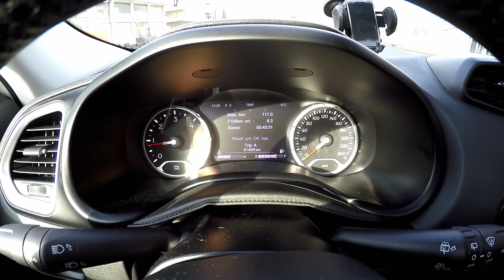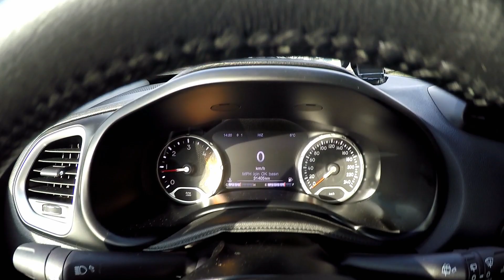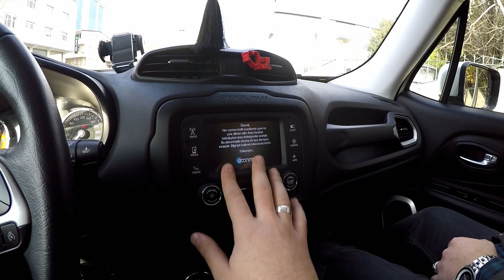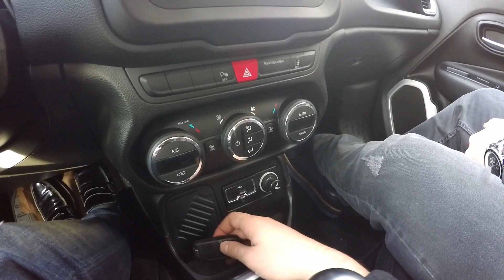Jeep Renegade 1.6 Dizel 120PS - Test Sürüşü İnceleme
Test Sürüşü ve İnceleme ikisi bir arada bi video oldu 1080P  İzlemenizi tavsiye ederim. 11.Dakikadan sonra Test Başlıyor.

 HASTAYDIM SESİMDEN ÖTÜRÜ KUSURUMA BAKMAYIN ARKADAŞLAR.

Yeni videoları kaçırmamak için tıklayarak abone